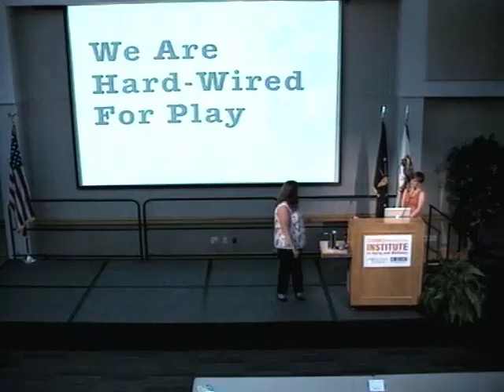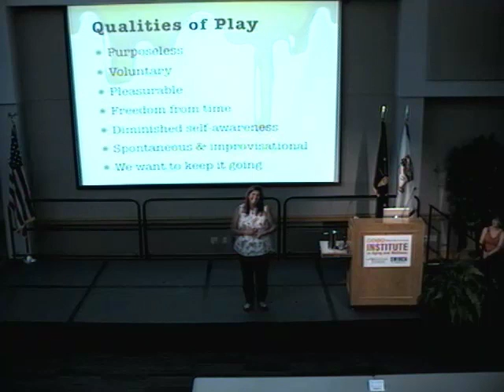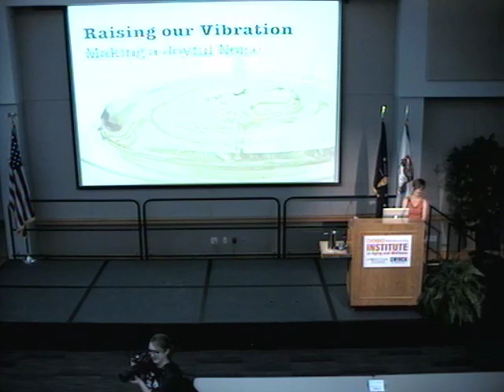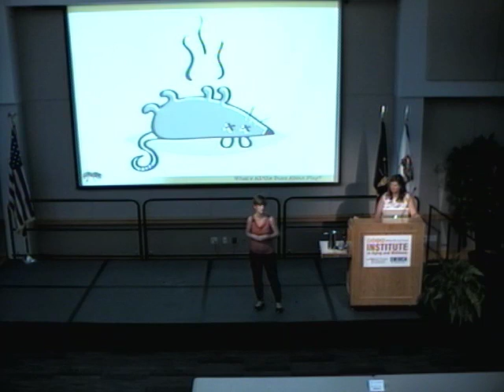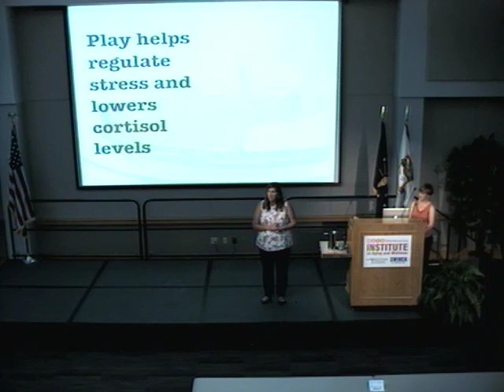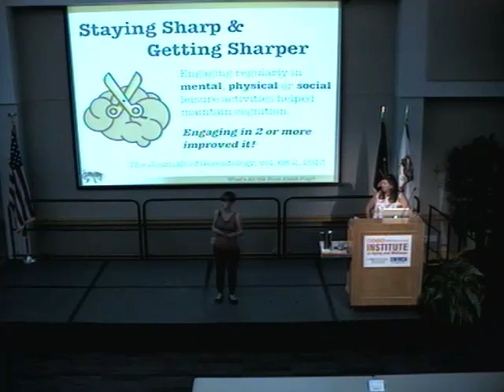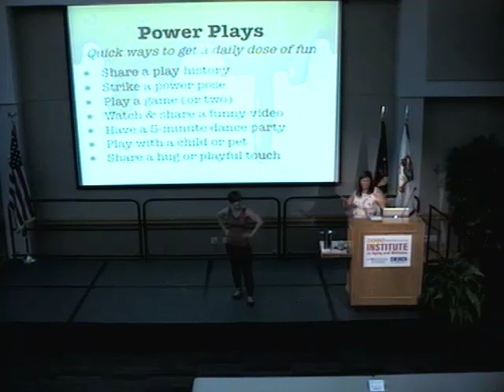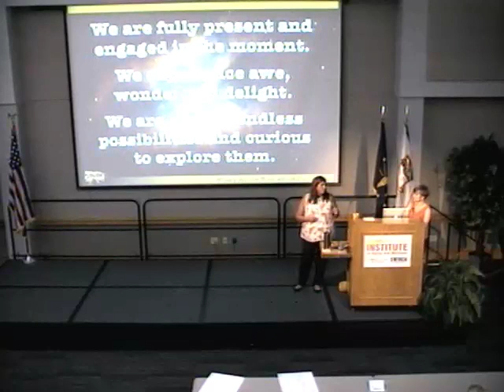Day Two Plenary The Fun Conspiracy